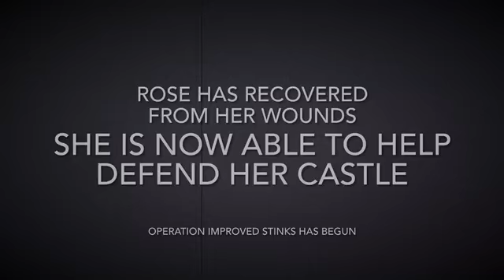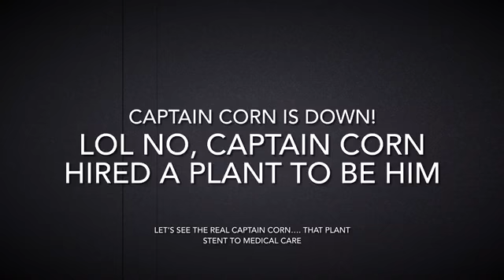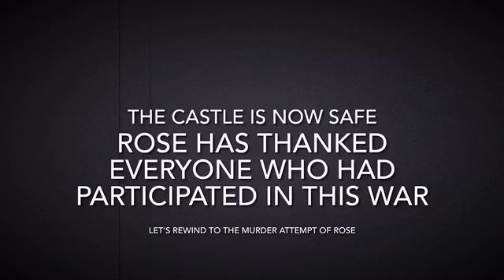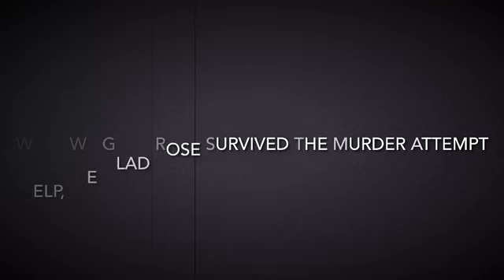Captain Corn: The Castle Trouble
A hit man tried to murder rose so the zombies can take over her castle. rose survived and now she is wounded and cannot defend her castle, this led Captain Corn to now defend her castle for her.